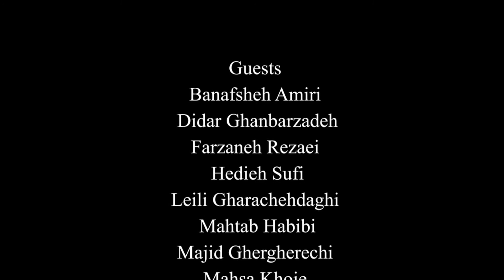رو در رو با حرفه ای ها - فرزانه کابلی - میهمان: لیلی قراچه داغی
Face to Face with Professionals - Farzaneh Kaboli - Guest: Leili Gharachehdaghi

سخنران: فرزانه کابلی
میهمان: لیلی قراچه داغی
مجری: رز صانعی

Speaker: Farzaneh Kaboli
Guest: Leili Gharachehdaghi
Host: Rose Sanei

آهنگساز:
حامد سلطانی
Composer:
Hamed Soltani

ادیتور:
مهرزاد کشاورز
Editor:
Mehrzad Keshavarz